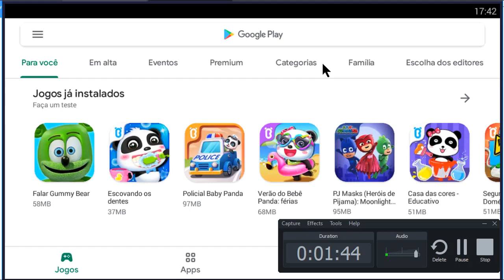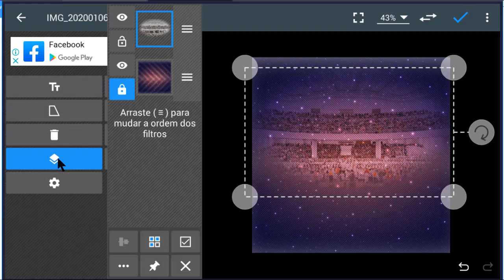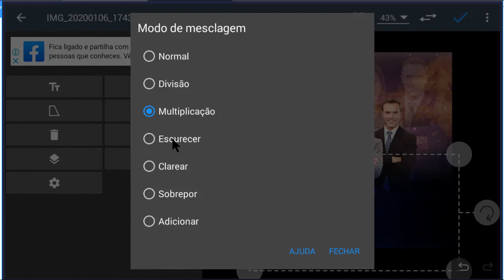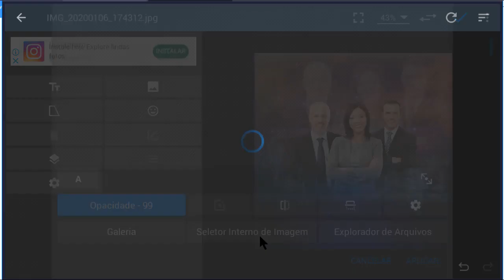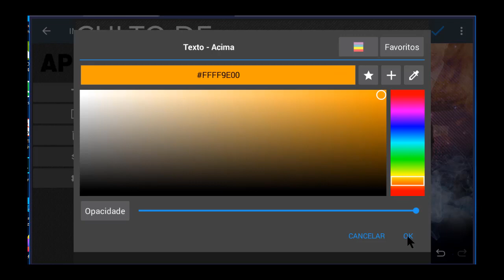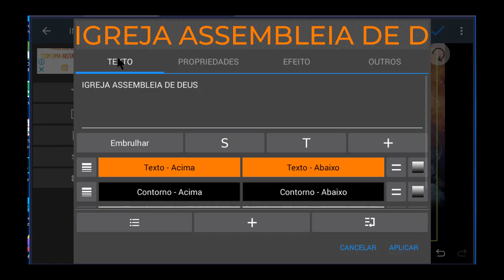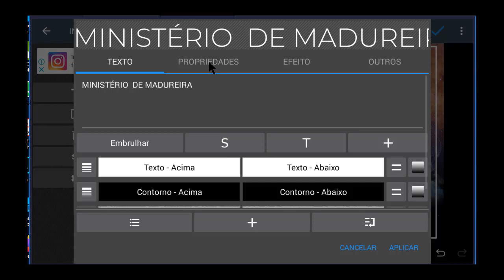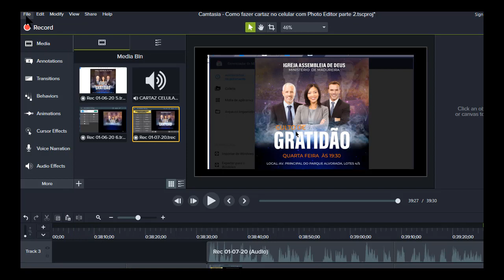Como fazer cartaz no Celular com o App. Photo Editor, o melhor aplicativo para fazer cartaz.